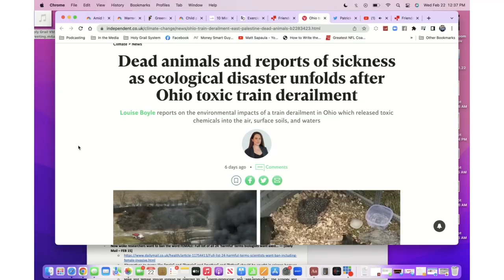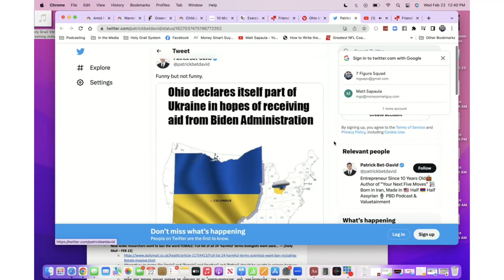"America Should Come First!" - Reaction to Biden's Ukraine Surprise Trip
In this clip, Matt Sapaula and Milton Alvarez talk about Biden's trip to Ukraine during the Ohio train derailment.